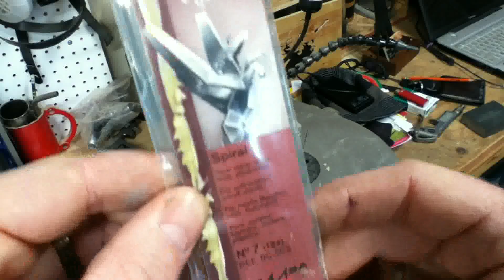large predator scroll saw portrait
this is my first time doing a large scroll saw portrait.birch plywood and i used a #7 pegas spiral blade.